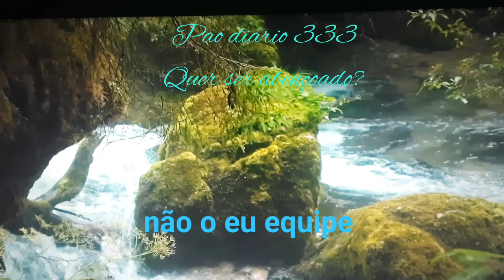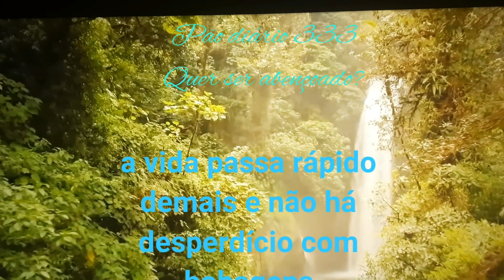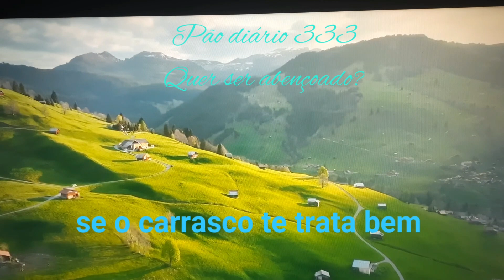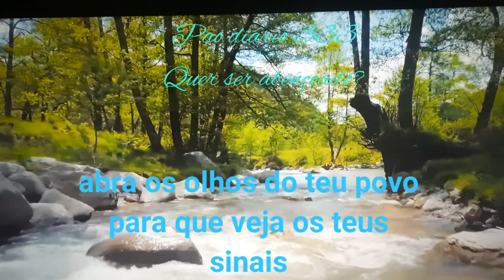Pão diário 333 Quer ser abençoado?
*O chamado*

Você que ama a Deus e quer ser útil na Sua Seara, ajude a divulgar este vídeo para o maior número de pessoas que puder...
O Senhor Espírito Santo, tem usado este vídeo como uma ferramenta para libertar pessoas que estão num cativeiro espiritual...
O Senhor pode contar com você?